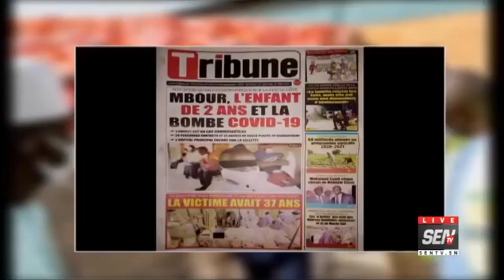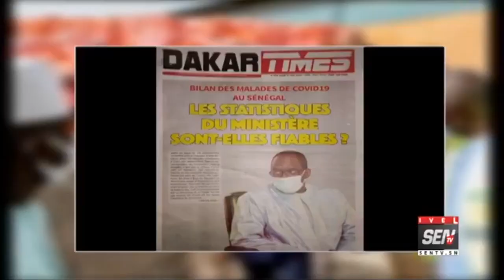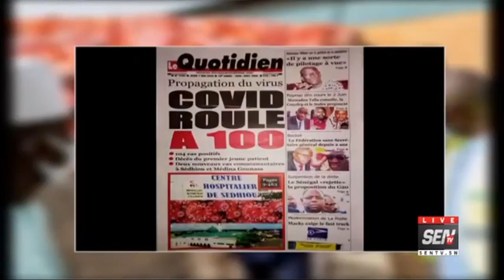REVUE DE PRESSE Zik Fm Aujourd'hui Par Ahmed Aidara.mp4